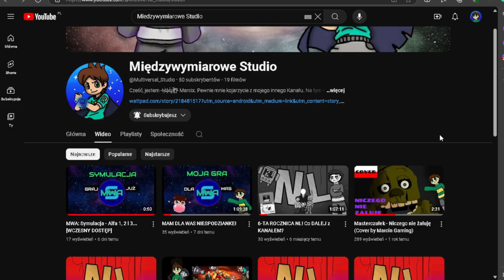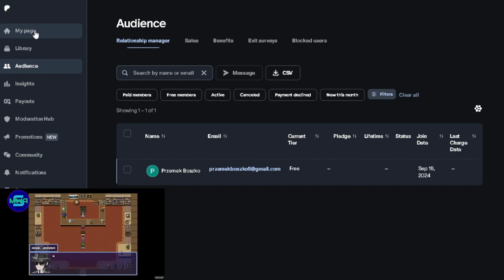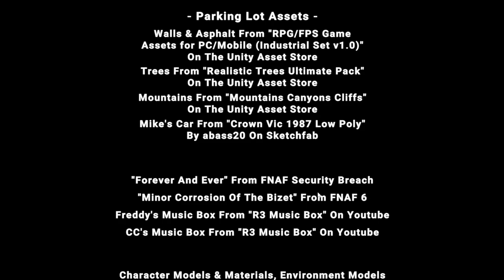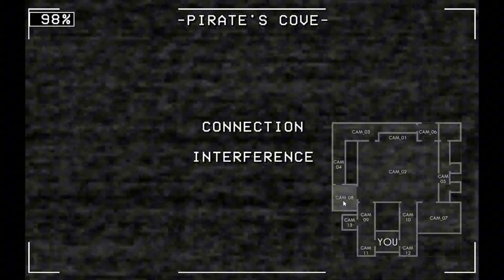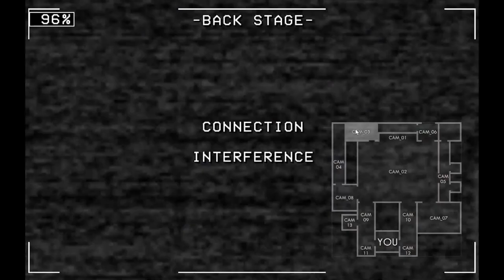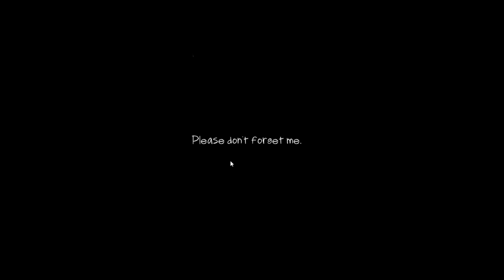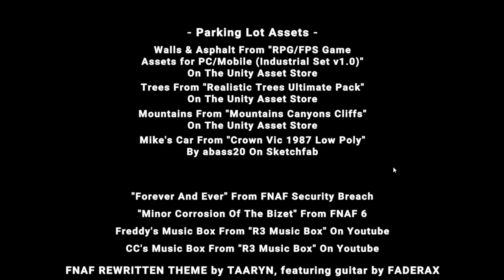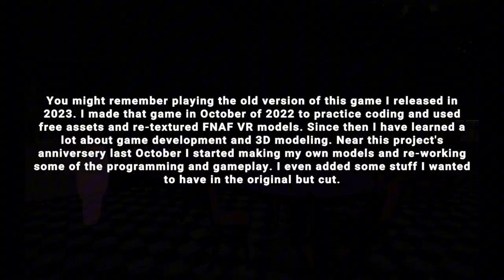PIĄTA NOC ZROBIONA! | FNaF Rewritten (część 2/2)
🗣 Moje Media 🗣

🎮 Playlisty 🎮

🌟 Moje Kanały 🌟

🗒 Ważne linki 🗒

🚫 Ignoruj tagi 🚫

👀 Zadanie Widza 👀

1️⃣ Daj Like 👍
3️⃣ Walni w Dzwon 🔔
4️⃣ Napisz Komentarz 🗣
      Dziękuję 💙